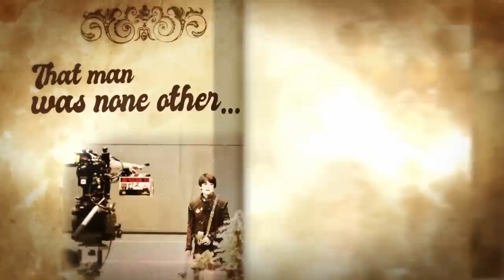The Guardians of the Galaxy Holiday Special - Official Behind the Scenes Clip (2022) Dave Bautista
Join executive producer Kevin Feige, Chris Pratt (Peter Quill / Star-Lord), Sean Gunn (Kraglin), and writer/director James Gunn for a behind-the-scenes look at the upcoming Marvel Studios’ Special Presentation: The Guardians of the Galaxy Holiday Special in this new featurette.

Marvel Studios’ Special Presentation: The Guardians of the Galaxy Holiday Special will be streaming on Disney+ on November 25, 2022.